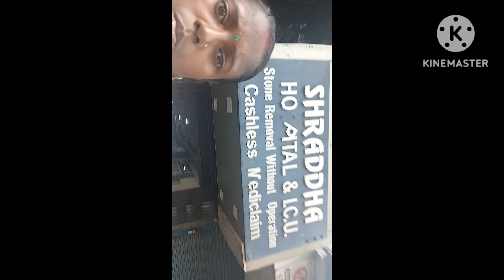पति का हालत देखकर कुछ अच्छा नहीं लग रहा है blog video#viral video#trending video 🙏😭😭